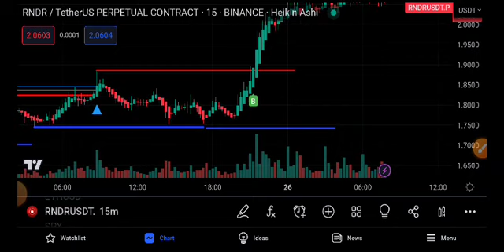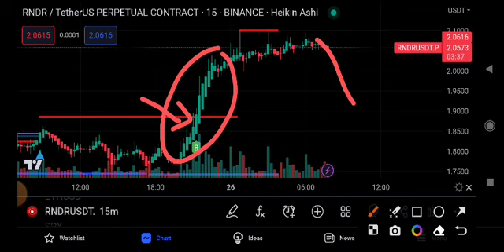RNDR Coin Price Prediction Update! RNDR News Today